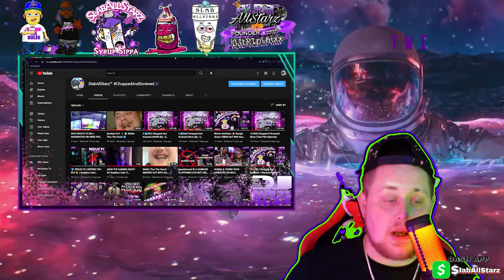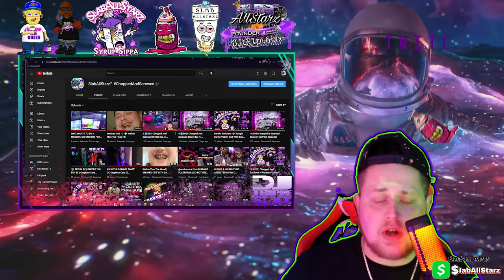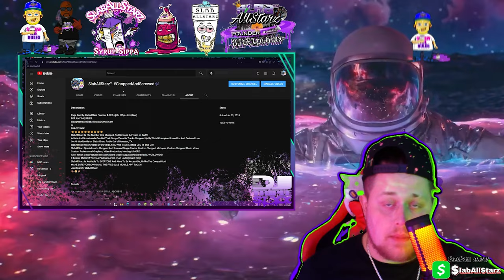📺SlabAllStarz INTRO Video [Prod. DJ tR1pL 6ixx] 📲DOWNLOAD 'SlabAllStarz' Mobile App Today❗️